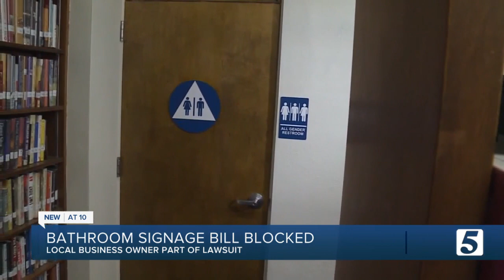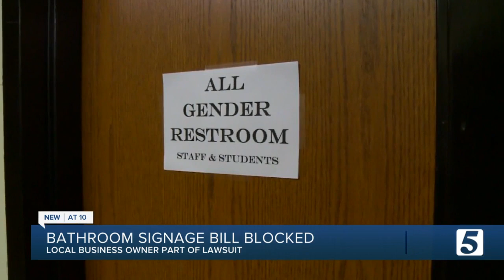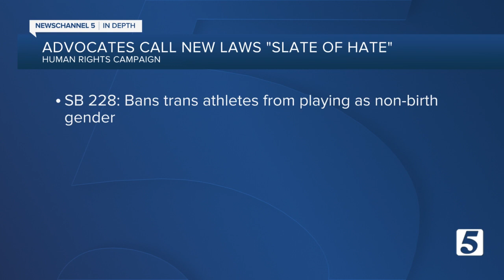Federal court temporarily blocks Tennessee's bathroom signage law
A federal court has temporarily blocked a Tennessee law that requires businesses and government facilities open to the public to post a sign if they let transgender people use multiperson bathrooms, locker rooms or changing rooms associated with their gender identity.